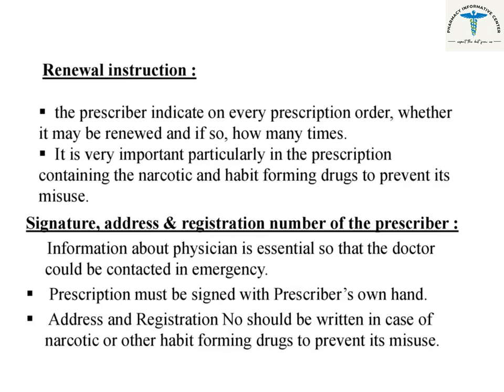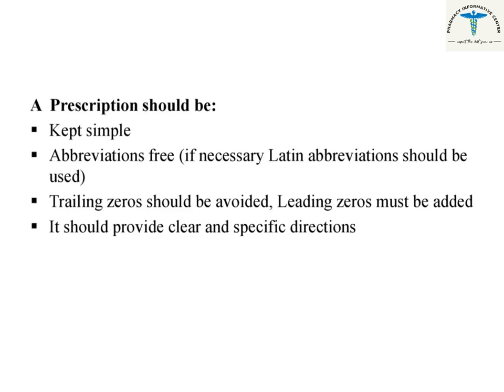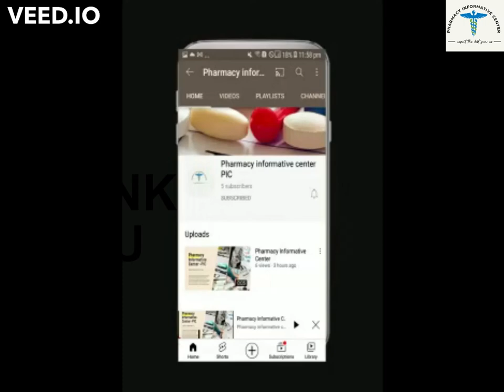Quick Review of Prescription Types, Parts and handling